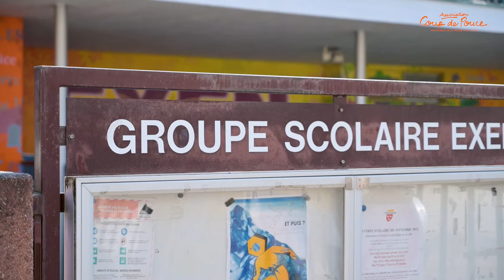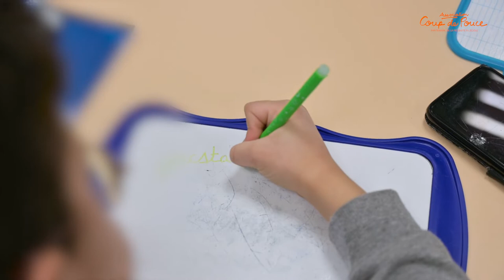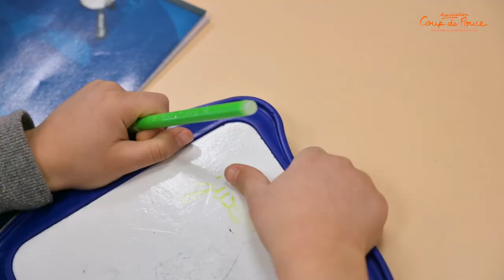Le dispositif Coup de Pouce de Schiltigheim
La ville de Schiltigheim (Bas-Rhin) compte actuellement représentée par Madame le Maire Danielle Dambach, place la question de la réussite scolaire au cœur de ses priorités. Coup de Pouce fait partie des dispositifs inscrits dans son Projet Éducatif Local (PEL) depuis 2017.

Découvrez ce petit reportage qui illustre le fonctionnement du dispositif Coup de Pouce de la ville, et donne la parole aux personnes qui coopèrent tout au long de l'année pour sa réussite.